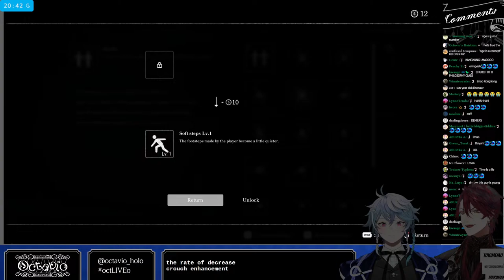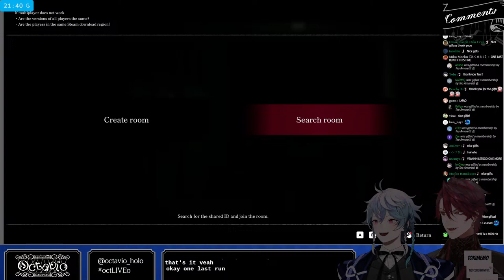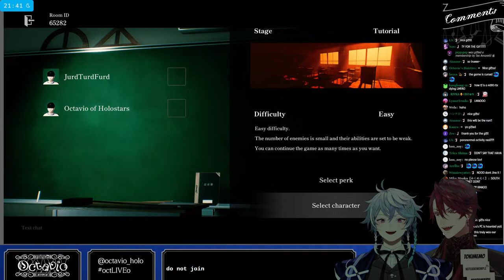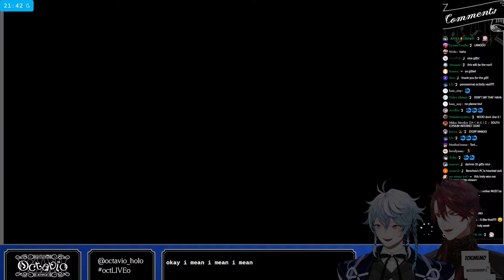I DON'T WANNA GO BACK TO SCHOOL【SCHOOL LABYRINTH w/ JURARD 】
SCHOOL SUCKS

This game is being streamed and monetized with permission in accordance with the streaming policy set by the rights holder.

WHITE DAY ARMIS VOICE PACK OUT NOW!

Memberships give you cool perks like WIPs, Behind the scenes photos, early access to videos and music content and more!

RULES:
1. Be excellent and kind to each other. Just have fun, don’t stress too much!
2. No backseating, unless I specifically puppeteer you to.
4. Ignore/report any trolls/bots in chat. If I can ignore them, you can too (I will ban them as well when appropriate).
5. Don’t bring up other streamers/content creators unless I do. I also forbid you from talking about me on other people’s streams.
6. Some memes/inside jokes may make others uncomfortable/feel alienated, please avoid them as much as possible. Its okay to have fun, just make sure it doesn't step on anyone else's fun!
7. No public shipping unless brought up by anyone on stream.

🎙️Starting Voice🎙️
holoARMIS Starting Voice packs have now released

Credits:
Loading Screen:  @Dasucakies
BRB:  @beruflower
Stinger: @ha2_mino99
2) Fresh News written by のる
3) scenary blue written by shimtone
4) 黄昏Sunset written by yuhei komatsu

Address
Present for: Octavio
COVER Corporation
Net Depot Shin-Itabashi
1-6-1 Kaga
Itabashi-ku, Tokyo
Japan